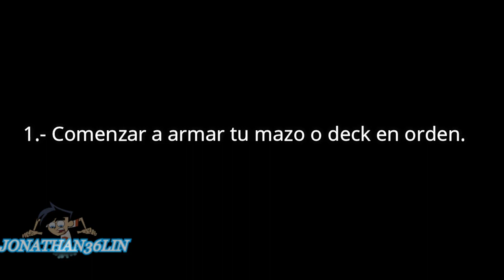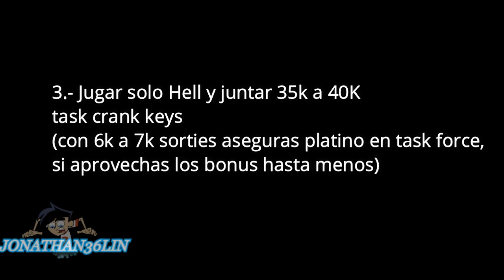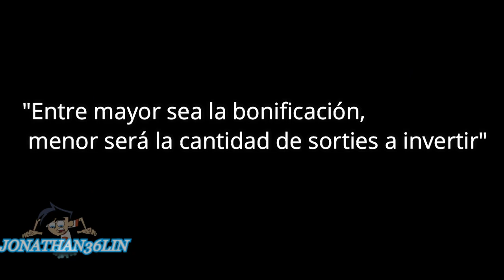MSA ¿Cómo se juega el Task Force? #1 Guía completa.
Explicación completa sobre la jugabilidad del Task Force en MSA+
El objetivo es: "Jugar con las mayores bonificaciones posibles para conseguir task crank keys (manivelas) que nos ayudaran a sacar los engranes del Boss"